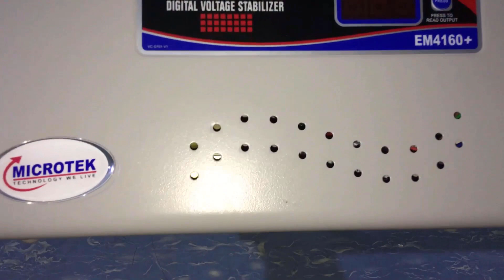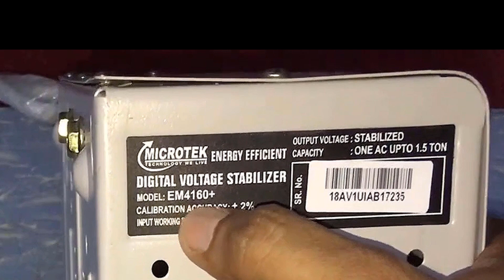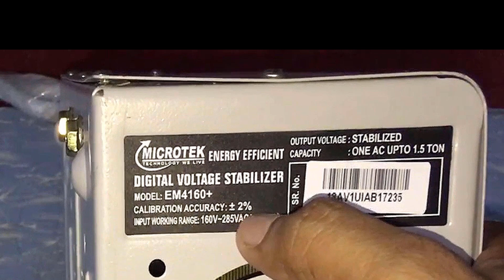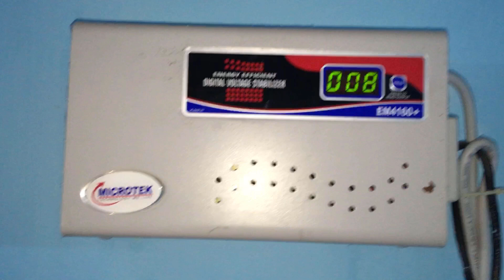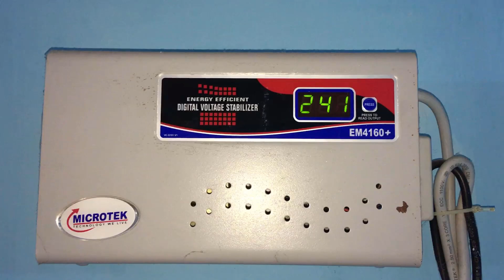Microtek AC stabilizer 2 years' user experience/ microtek EM4160+ automatic ac stabilizer review .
microtek ac stabilizer price

microtek stabilizer for 2 ton ac

microtek ac stabilizer 1.5 ton

microtek stabilizer customer care
Please contact the nearest Service Centre or the Customer Care at 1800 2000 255 / 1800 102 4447. In case of any concerns, please send us photographs of the items to ascertain the reason for return.

› book-complaint
To our customers, partners, and communities, we are grateful for ...

Microtek Customer Helpline No. 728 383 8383 | India ... › microtek-customer-care-...
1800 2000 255 ( Cases related to manufacturing defects). All India Number(s):. 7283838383(All India Customer Care) (7 ...

Air Conditioner Stabilizer 1.5 ton Archives - Microtek › voltage-stabilizers › air-con...
Home · Voltage Stabilizers; Air Conditioner Stabilizer 1.5 ton. Filter by price. Filter. Price: ₹1,999 — ₹5,499. Refine your search. HOME UPS Series Models.

‎Microtek EM-4130+ · ‎Microtek EM-4150+ · ‎Microtek EM-4170+ · ‎Microtek EM-4090

MICROTEK EM 4170+ Microtek Stabilizer for 1.5 Ton A.C ... › itmetzhhfthzpvhv
Buy MICROTEK EM 4170+ Microtek Stabilizer for 1.5 Ton A.C Voltage Stabilizer for Rs.2940 Online. Only Genuine Products. 30 Day Replacement Guarantee.
Model ID‎: ‎EM 4170+ Microtek Stabilizer for 1.5 ...
Used For‎: ‎Air Conditioner

Microtek EM4150+ Automatic Voltage Stabilizer for AC up › Microtek-EM4150-150V-280V-Digi...
Microtek EM4150+ Automatic Voltage Stabilizer for AC up to 1.5 ton (150V-280V), Metallic Grey – Digital Display, Wall Mounted. by Microtek.

Microtek 1.5 Ton AC Stabilizer | Microtek EM4150+ AC Stabilizer Unboxing & Review

unboxing of microtek stabilizer em4150+ for 1.5ton ac,microtek em4150+ staplizer,microtek 4150+ stablizer ||for air conditioner||best deal||rajat nagar||gurjar || up16||,microtek em 4160+ ac stablizer unboxing & review - hindi,microtek em4160+ voltage stabilizer for ac unboxing & long term review,5 best voltage stabilizers for air-conditioner (ac) with price | stabilizers for 1.5 & 2 ton acs,microtek 1.5 tom ac stabilizer connection & first use

Microtek EM4160+ Voltage Stabilizer For AC Unboxing & Long Term Review